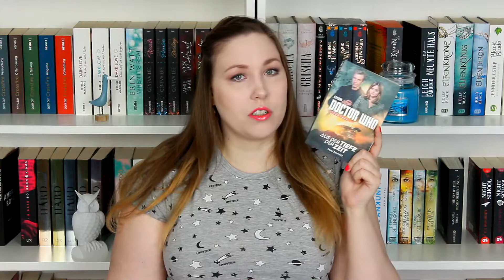Doctor Who - Aus der Tiefe der Zeit (Glamour Chroniken Band 3) von Trevor Baxendale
Anzeige | Heute gibt es meine Buchbesprechung zum dritten Teil der Glamour Chroniken.

Das Buch*

Follow Me ►

▪Impressum:
45138 Essen

◊ Packstation ◊
Anna aus der Wiesche
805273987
Packstation 116
45139 Essen